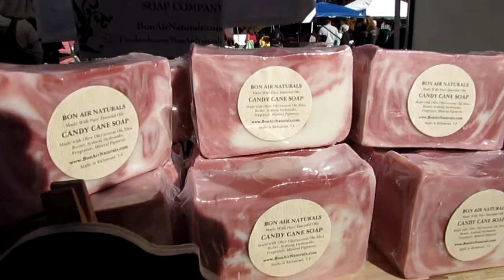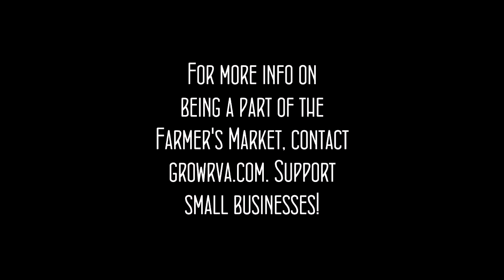South of the James Farmer's Market Richmond VA 11 8 14 Part 1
Check out this vendor tour of a lively market with great music, food, and crafts, all arranged by GrowRVA.com. Too early for a beer tent!